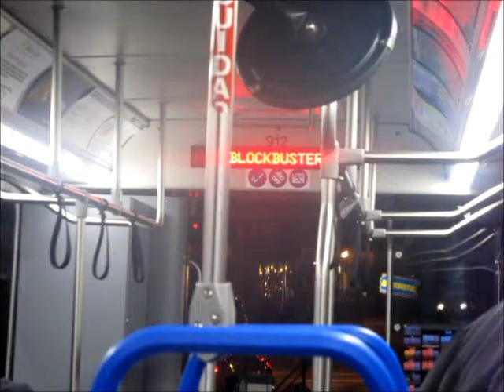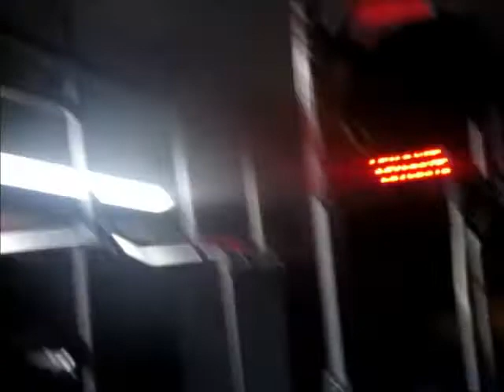GRTC #912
On the 70 line to Stonypoint.

After messing up my mom's birthday cake, I had to make a quick run to Wal-Mart to get a couple of boxes of strawberry cake mix (so I could redo the cake in it's entirety). The driver made sweet timing, as I was able to get the cake mix, catch the bus back, make my mom's cake AND get ready to leave for Pittsburgh in less than 2 hours. Talk about on-time performance...

This is a 2010 Gillig Low Floor (BRT-style) with a Cummins ISL engine (with Selective Catalytic Reduction technology) and Voith D865.4 ADR transmission.